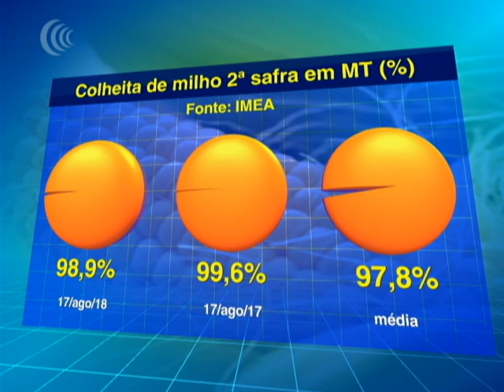Colheita da safrinha de milho alcança 98,91% da área plantada em MT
A colheita da safrinha de milho 2018 em Mato Grosso alcançou 98,91% da área plantada no Estado, conforme informou o Instituto Mato-grossense de Economia Agropecuária (Imea) em boletim. Os trabalhos avançaram 2,97 p.p. em uma semana, estão levemente atrasados ante igual período do ano passado (99,62%) mas superam a média dos últimos cinco anos (97,75%). Confira também a previsão do tempo para o fim da colheita do milho segunda safra no estado mato-grossense.